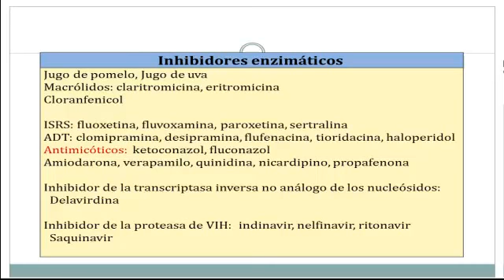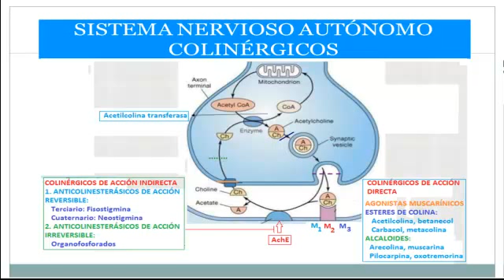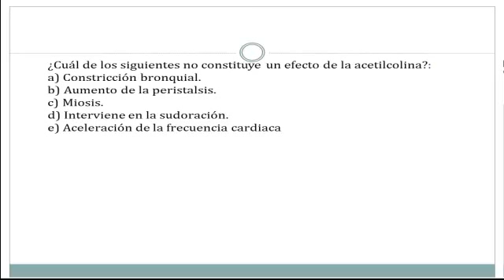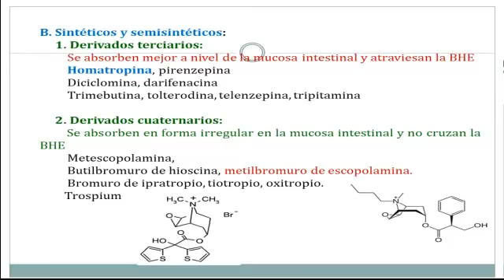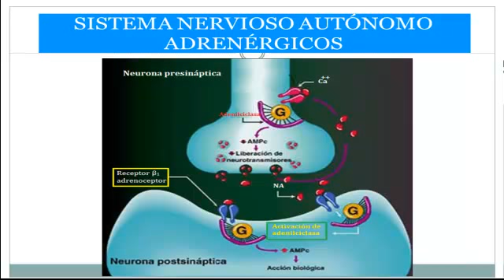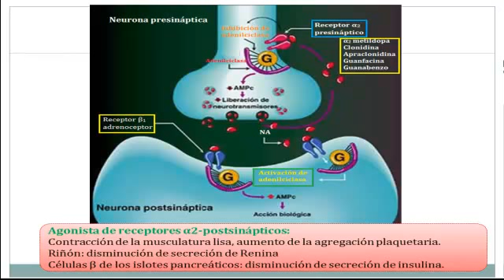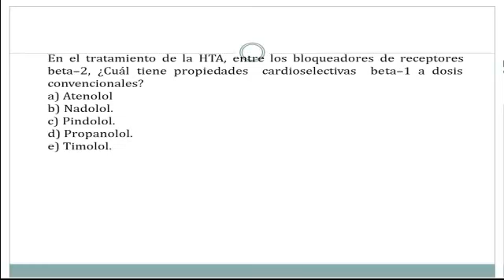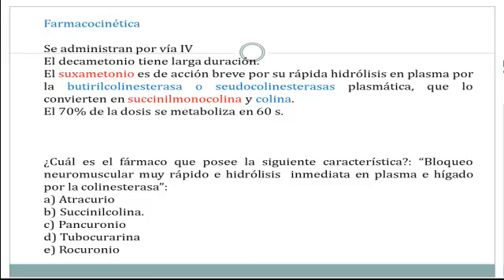Tmmed farmacología - FARMA RPF2ME Video 2